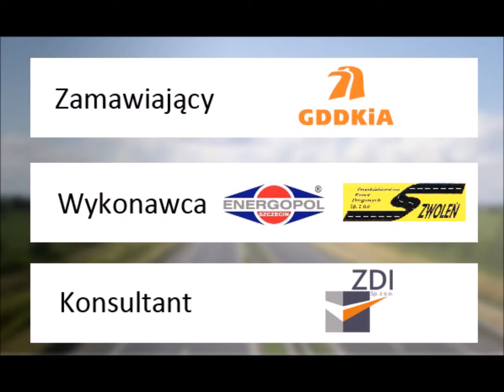marzec 17 03 2017